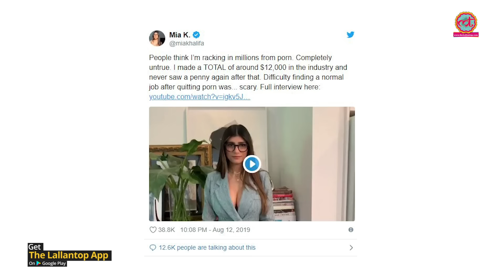Blue Film छोड़ने के बाद Mia Khalifa के साथ क्या हुआ Interview के दौरान खुद बताया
A very popular, former pornographic actress Mia Khalifa revealed in a recent interview that he has earned only 12,000 Dollars which is equivalent to Rs 12 lakh in the porn industry. Netizens trolled Mia Khalifa for the revelation she made on various social media platforms including Twitter. As of now, Mia Khalifa has left the porn industry and is currently working as a social media influencer and sports commentator for a channel.
Watch the video to know more about Mia Khalifa’s current status.